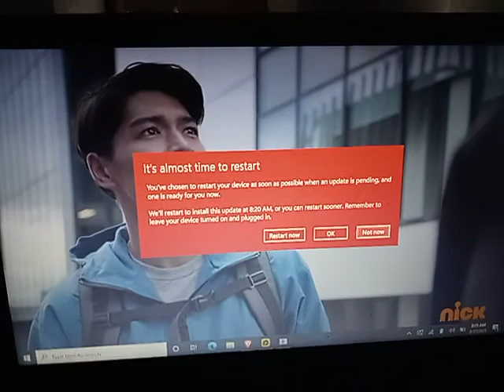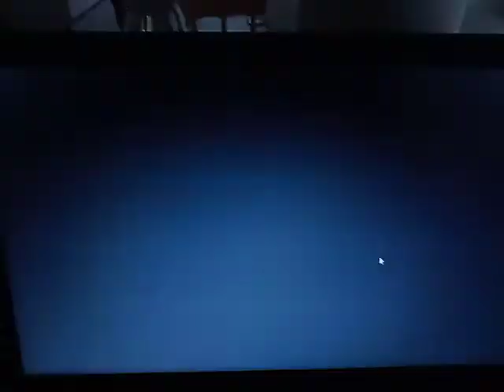Power Rangers Dino Fury full episode